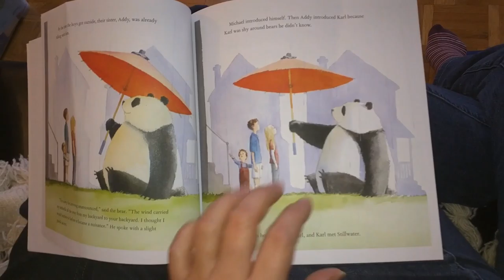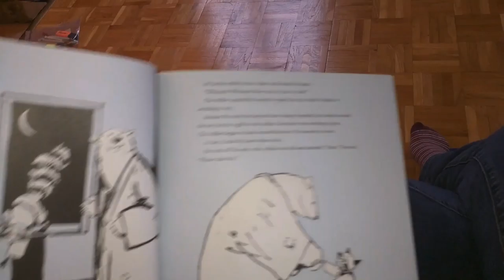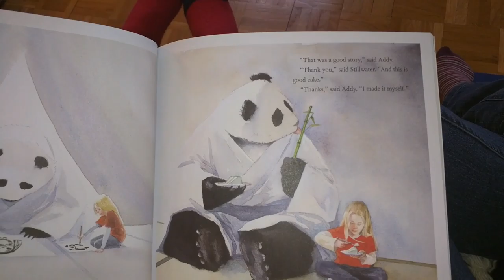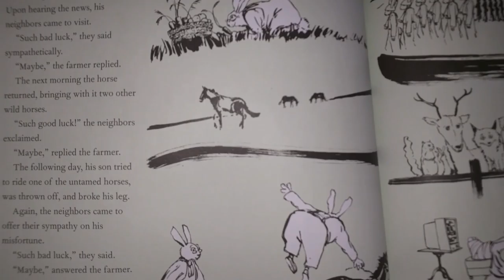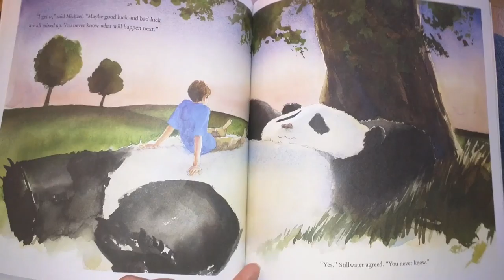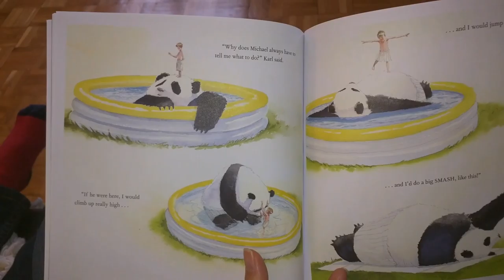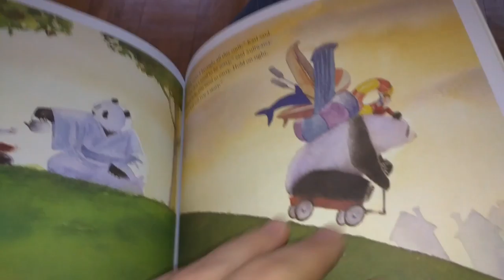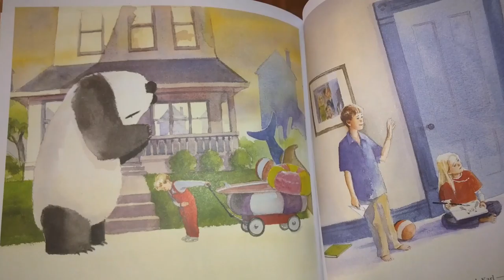Zen shorts, jon j muth